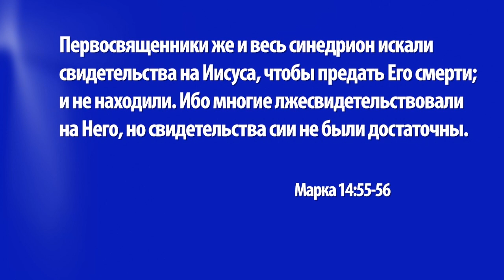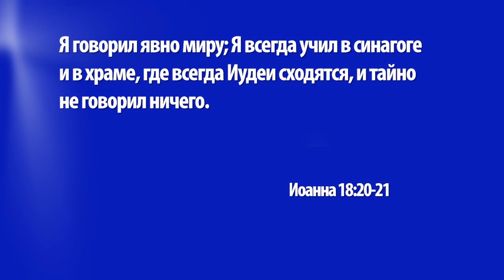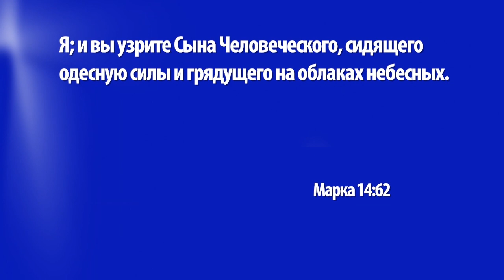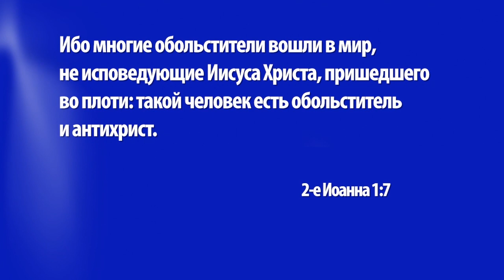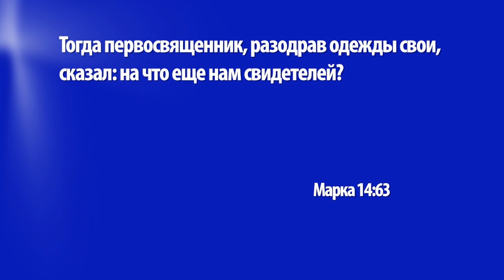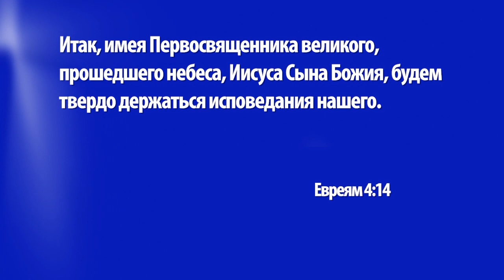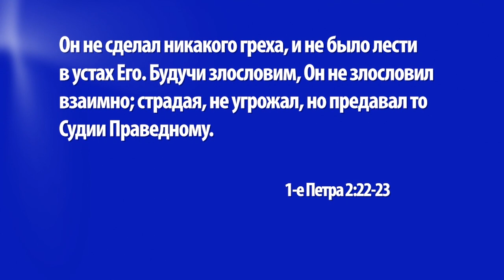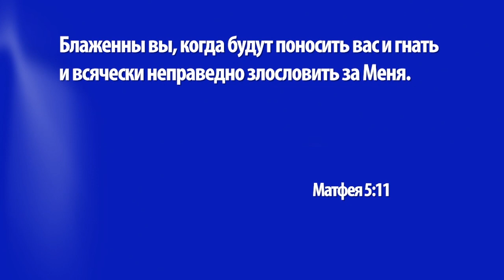НЕЗАКОННЫЙ ДОПРОС. №2 «Церковь Ковчег» (1322)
В прошлом выпуске пастор Вольфганг Вегерт начал разговор о незаконном допросе, которому подвергся Иисус после того, как его схватили.

В этот раз служитель рассмотрит три остальных аспекта этого допроса, а именно: почему Иисус молчал, когда ему предъявляли ложные обвинения; когда же Он, наконец, начал отвечать. А также: какие уроки из этого эпизода мы можем извлечь для себя, и какое духовное значение стоит за моментом, когда первосвященник разодрал свои одежды?